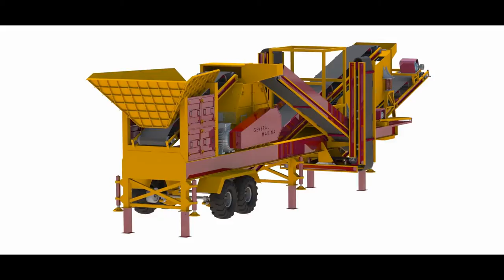KAPALI DEVRE MOBİL TERSİYER KIRICI-GENERAL MAKİNA 0 232 853 72 11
G-MTK130  Mobil Tersiyer Kırıcı, tek şase tesislerimizden biri olup, tek TIR ile çekilebilir.Özel tasarımı ve yüksek performansı ile bir çok işletmenin tercihi olmuştur.
- Besleyici Sistemi ve Haznesi
Besleyici sistemi yapışmaları engellemek için konveyör bantlı olarak tercih edilebilir, Bu sayede sorunsuz ve çalışma minimum bakım sunulmaktadır.Besleyici haznesi 8 m3 dür.
- Mobil konkasör tesislerinin elek üstü veya kullanılmayan ürünlerini kum yapmak için en ideal kırıcılı tesislerden biridir.
- Besleyici haznesi ekskavatör ve loder ile tesisten direk konveyörle beslemeye de uygundur.
G-MTK130 Mobil Tersiyer Ünitesi
Rotor 1300 x 1200 mm
Kırıcıda İnceltmeyi sağlayan sıra duvar sistemi vardır.
Motor Gücü 250 KW
Ayar blokları hidrolik sistemlidir.
50 kata varan yüksek küçültme oranları ile benzersizdir.
Ana konveyör bant sistemi 800 mm
Titreşimli elek sistemi yüksek kapasiteli tip
Ebat : 1600 x 5000 mm
Motor Gücü 15 KW  3 - Katlı
Elek altı stok konveyörü 600 mm katlanır tip
Stok konveyörü 2 adet 600 mm katlanır tip
Geri dönüş toplama konveyörü 1adet  500 mm
Geri dönüş konveyörü 2 adet 500 mm
Mobil şasi sistemi 2 akslı özel konstrüksiyon şasi
Hidrolik güç sistemi 125 litre
Hidrolik sistemde 6 hidrolik ayak mekanizması vardır ,bu ayaklar kilitlendikten sonra 6 sabit ayakla güçlendirilir.
Pano malzemesi Siemens markalıdır.
Tahrik tamburları kauçuk kaplı ve dişli tiptir.
Elektrik motorları inter,gamak ve emtaş markalıdır.
Konveyör bant lastikleri Ovakent,derby ve eksaş markadır.
Rulmanlar : SKF,NACHI veya muadili rulmanlar.
Kullanılan yassı mamül Ereğli Demir Çelik ürünü olup A1 kalitedir.
Kapasite kırılacak malzeme ve besleme ile nihayi ürün boyutlarına göre değişken olup 200- 300 ton kapasitelidir.
Nakliyat Ölçüleri : Genişlik 3500 mm x Uzunluk 16.000 mm x Yükseklik 4500 mm
Tüm ürünlerimiz Avrupa birliği CE sertifikalıdır.